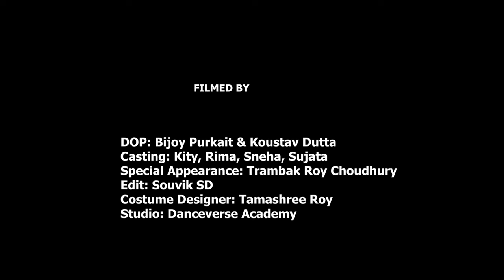Oo Antava Mawa - Dance Cover 2022 Pushpa Allu Arjun, Samantha BONG FIRE QUEENS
Oo Antava Oo Oo Antava … Dance Cover || Pushpa Song

Oo Antava - Pushpa || Allu Arjun,Samantha || Dance Cover

O Antava Mawa || Pushpa || Sreetama Baidya || Dance Cover

Casting- KITY ,RIMA,SNEHA,SUJATA
 Special Appearance- Trambak Roy Choudhury

Costume Designer - Tamasree Roy

FILMED By Fashionova
D.O.P 1- Bijoy purkait
D.O.P 2- Koustab Dutta
Editor -Souvik SD
Studio- Danceverse Academy
Studio Partner- Rajdeep Mukherjee